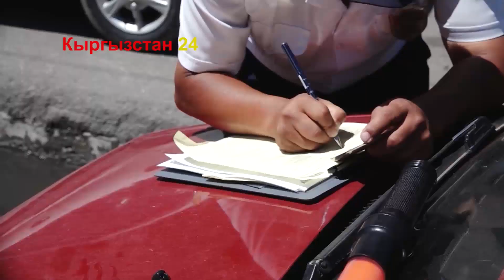Качкандар качсын |Мага чалгыла |Кыргызстан 24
Кыргызстан 24